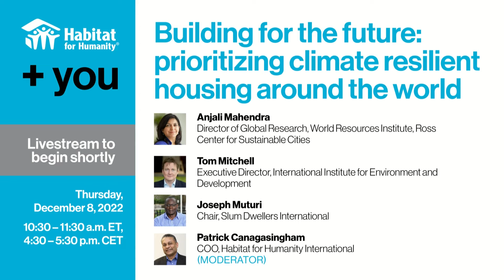+You: Building for the future: prioritizing climate resilient housing around the world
Housing and climate change are inextricably linked. According to the United Nations, 3 billion people around the world will need access to adequate shelter by 2030. Bold action must address this growing gap, and at the same time, meaningfully advance mitigation and adaptation efforts globally.

Join Habitat for Humanity International on December 8, 10:30 – 11:30 am ET / 4:30 – 5:30 pm CET for +You: Building for the future: prioritizing climate resilient housing around the world. This virtual panel will explore takeaways from COP27, the U.N. climate conference, examine the impacts of climate change on vulnerable communities and discuss the importance of prioritizing integrated approaches that center around people.

This conversation is part of Habitat for Humanity’s ongoing +You series bringing together experts from across the U.S. and around the world to discuss how housing intersects and interacts with other areas of societal concern including public health, racial equity, faith and the economy.